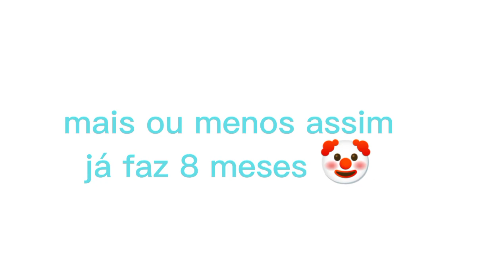CORRA DO MARRETÃO😰! Jogando com minha amiga💫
Jogando com minha amiga
MARRETÃO JOGO DO ROBLOX